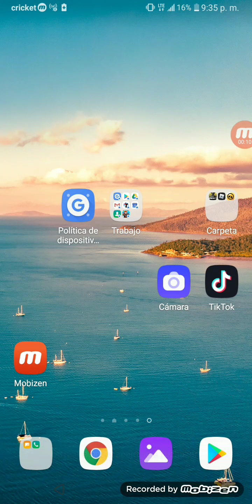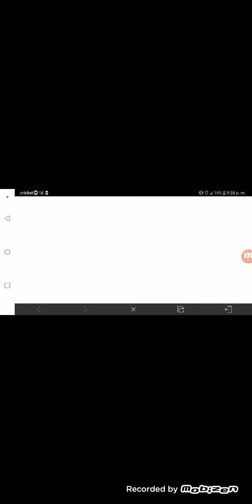Cod (A message)